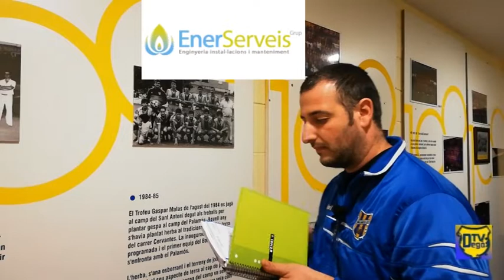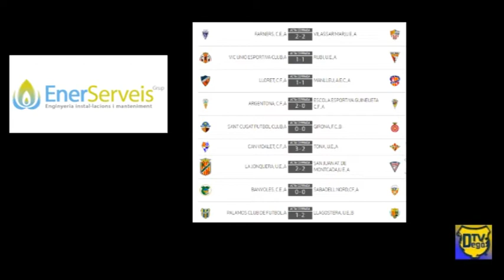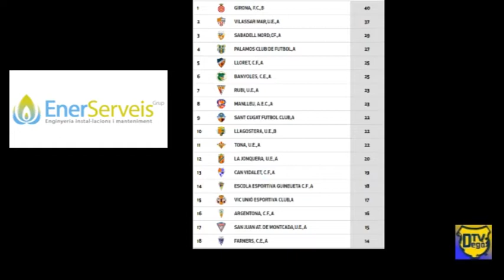Gol Sport 2019